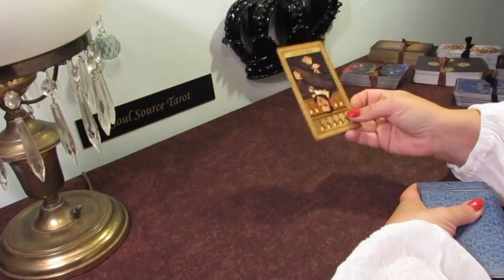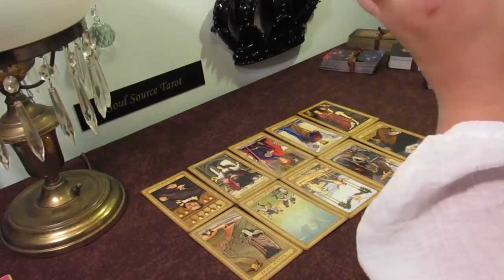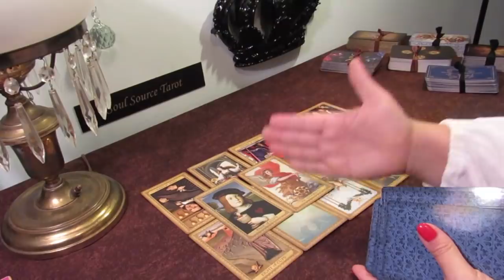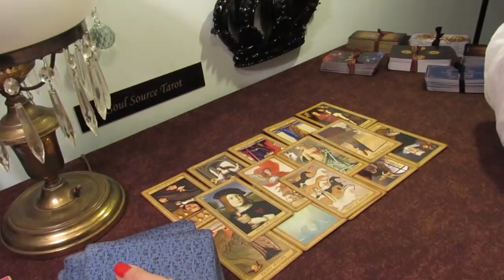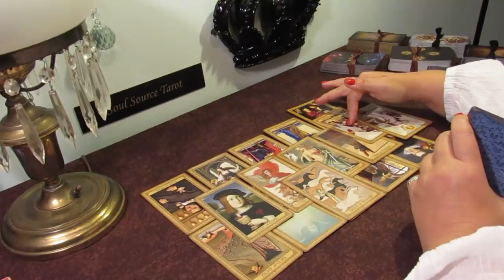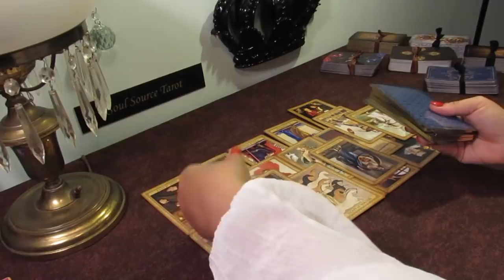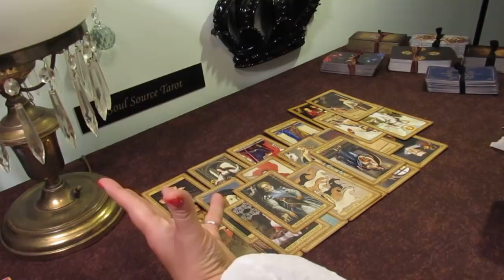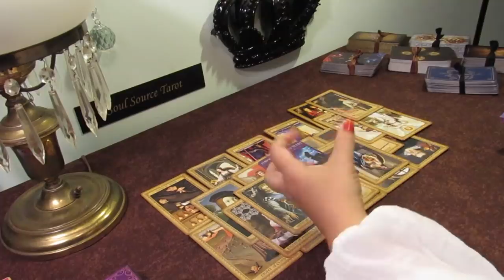The Daily Vibe...Divinely Guided to Go...May 4 Daily Tarot Reading